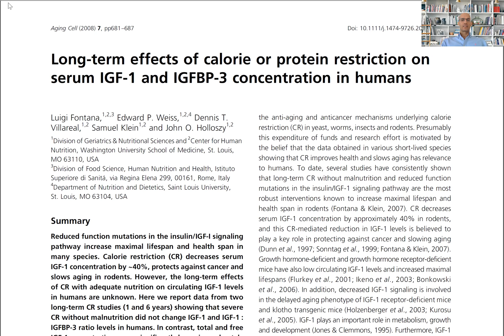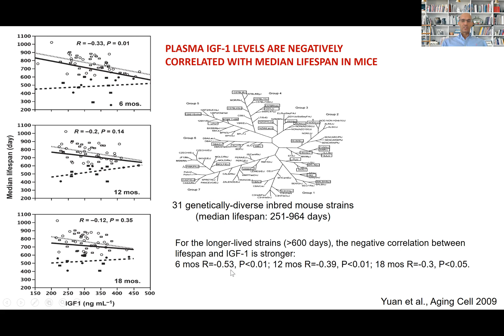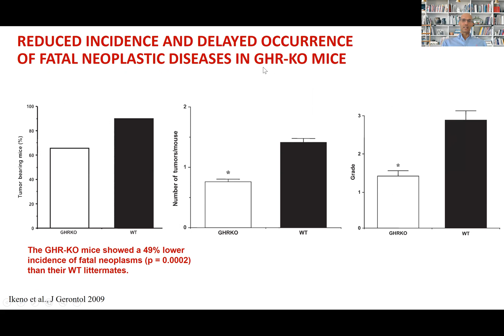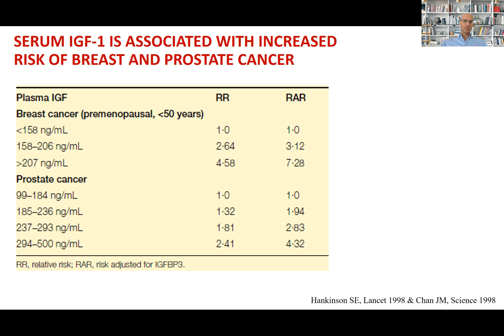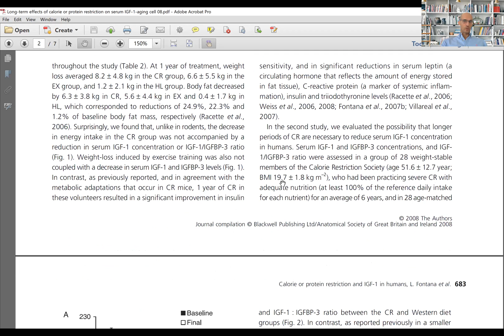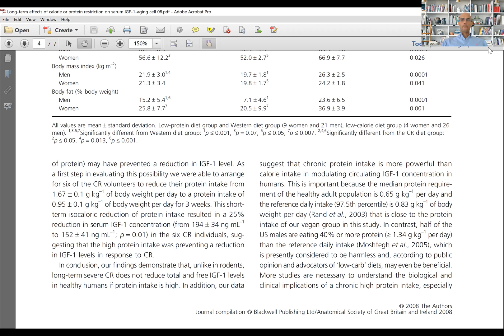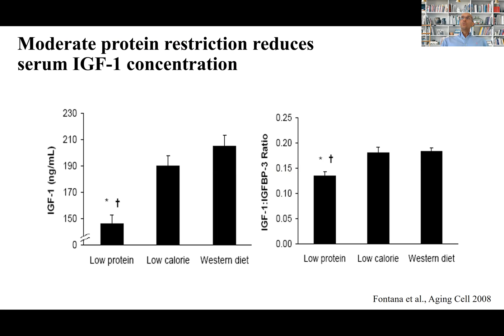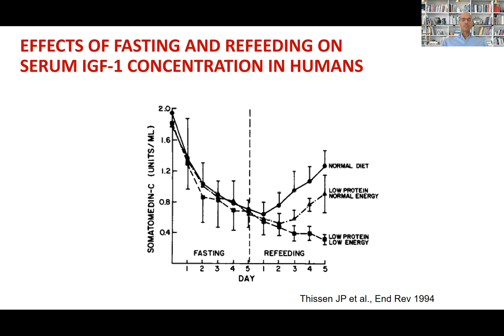HOW TO REDUCE SERUM IGF-1: THE MASTER PROAGING FACTOR | Prof. Fontana UPDATE 2021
HOW TO REDUCE SERUM IGF1
THE MASTER PROAGING GROWTH FACTOR
Prof. Fontana UPDATE 2021

In this video, I discuss the role of calorie restriction, protein restriction, fasting and endurance exercise in modulating serum IGF-1 concentrations in humans.

IGF-1 is a master regulator of aging and cancer. It activates the IGF1/mTOR pathway, and thus inhibits key cellular rejuvenation processes, including autophagy, DNA repair, apoptotic and antioxidant mechanisms while promoting cell proliferation leading to random mutations, cell senescence and increased cancer risk.

Multiple animal models show that reduction of circulating IGF-1 and receptor binding markedly extend lifespan and healthspan.